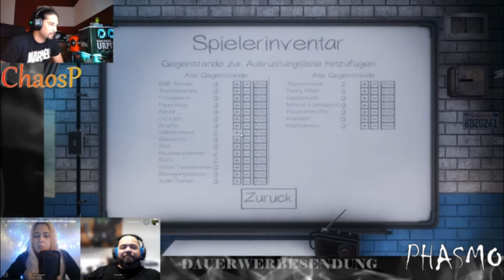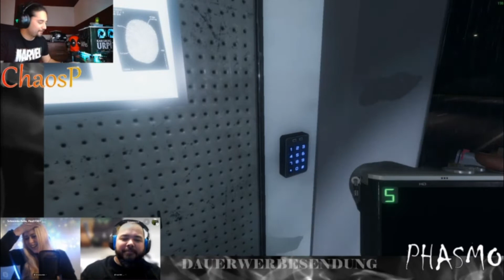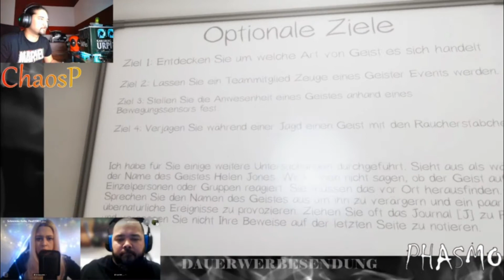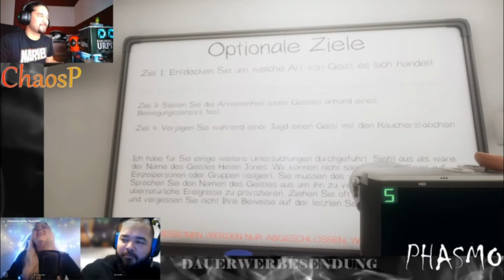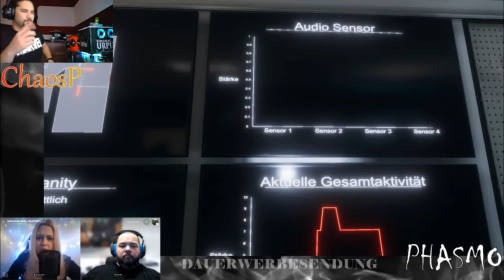ouija board Aktion I phasmophobia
Fragen über Fragen Hallo an alle Minecraft, Phasmophobia und The Forest Fans und an alle anderen natürlich auch.
Wir sind Eltern die gerne Zocken und das meist bis 3:00 Uhr nachts. Wir lieben Minecraft aber genauso auch Horror, Action und Grusel Spiele.
Hier kommen die Best of Sachen sowie stream Ausschnitte von ChaosP89 (einfach auf Twitch eingeben und folgen)
Ich Schminka Rella verwalten und schalte alles und bin ebenfalls bei den Streams dabei als Co Streamer. Demnächst kommen auch Let's plays von mir alleine online mit all möglichen zeug.
Aja die Videos machen wir um uns diese immer und immer wieder an zu sehen und andere zu unterhalten. Wer gerne mit spielen möchte kann gerne einen Kommentar hinterlassen oder auf der Instagram Seite : ChaosMania vorbei schauen und eine Nachricht senden.
Wir freuen uns auf Kommentare und das teilen der Kanäle um andere Eltern zum Zocken zu finden.
Grusel wusel und ab ins End Ach und Timmy finden oder hieß er Timmi? Bis dann eure SchminkaRella
Ach und 1x am Tag kommt was online sofern unsere kleinen Monster das zulassen.
PS: Nicht alles ernst nehmen was gesagt wird da wir ab und an fiktive Rollen spielen oder übermüdet Blödsinn quatschen.